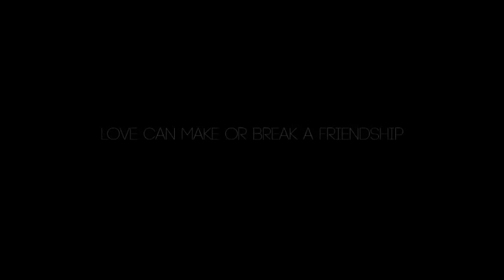The Empire Girls - Mini Trailer (Season 1)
Vanity Affair ENT